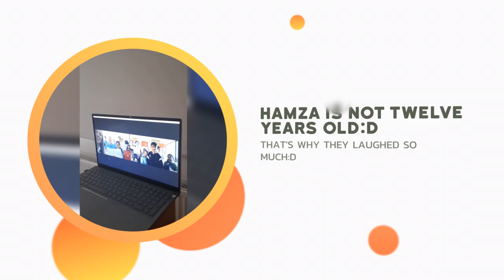North Macedonia & Türkiye Student Webinar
Share Interculturally Etwinning Project